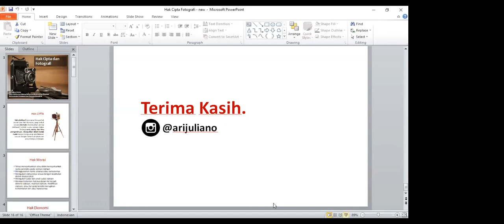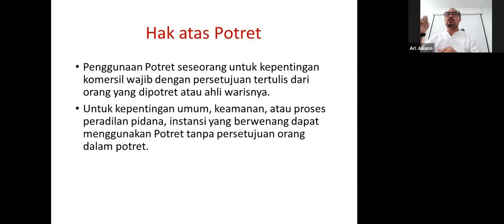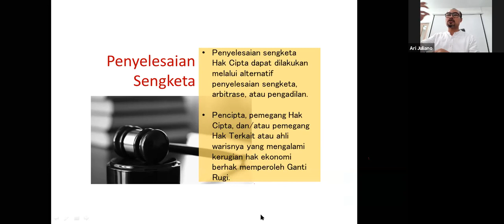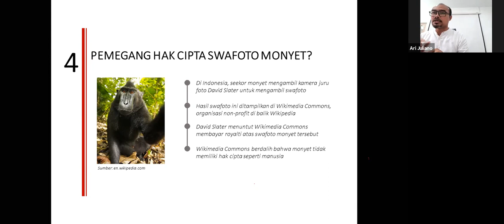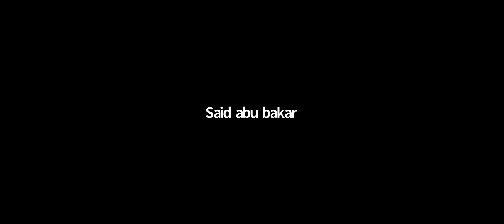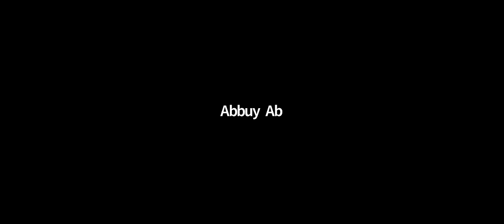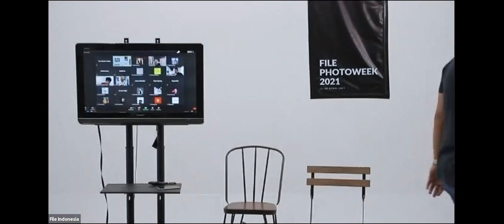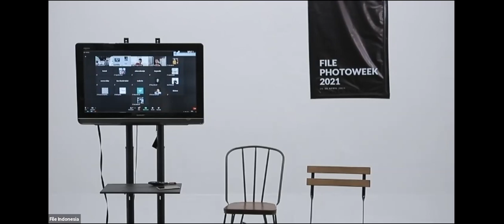Fotografer Wajib Nonton Ini! Ari Juliano Gema - Hak Kekayaan Intelektual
FILE PHOTOWEEK 2021